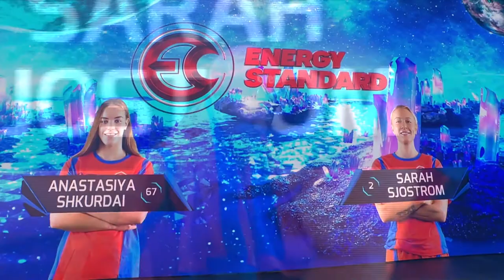GIRRAPHIC | ISL International Swimming League on CBS